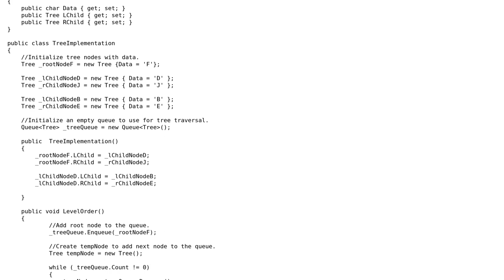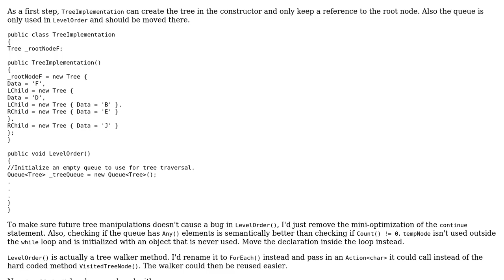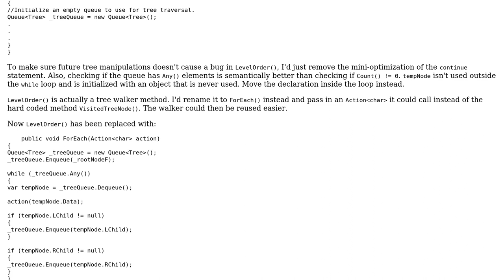Code Review: Implementing Binary Tree using Queue in C#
With thanks & praise to God, and with thanks to the many people who have made this project possible! | Content (except music & images) licensed under CC BY-SA | Music | Images & others | With thanks to user Mattias Aslund user Heslacher user djpanda and the Stack Exchange Network Trademarks are property of their respective owners. You are responsible for your own actions.